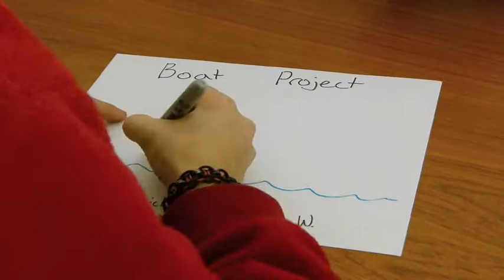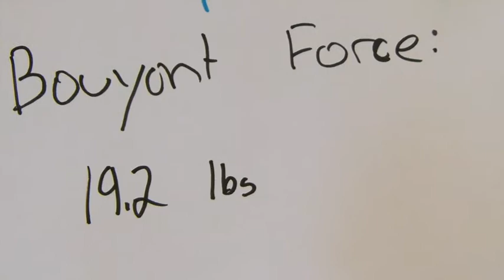Boat Project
The basics of our boat in timelapse!